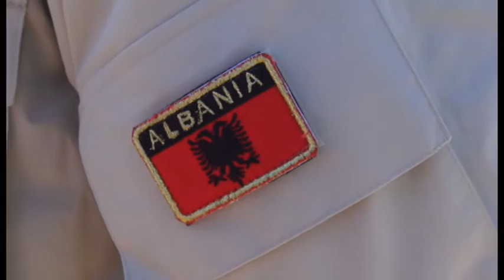Vlore mimi kodheli ne pashaliman